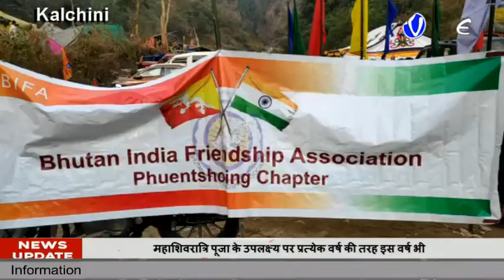महाशिवरात्रि पूजा के उपलक्ष्य पर प्रत्येक वर्ष की तरह इस वर्ष भी बक्सा बाघ परियोजना के अधीन जयंती मह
महाशिवरात्रि पूजा के उपलक्ष्य पर प्रत्येक वर्ष की तरह इस वर्ष भी बक्सा बाघ परियोजना के अधीन जयंती महाकाल धाम में एक बेहतरीन कार्यक्रम